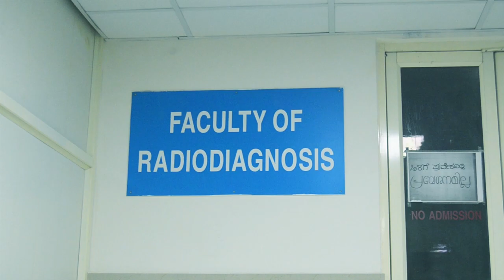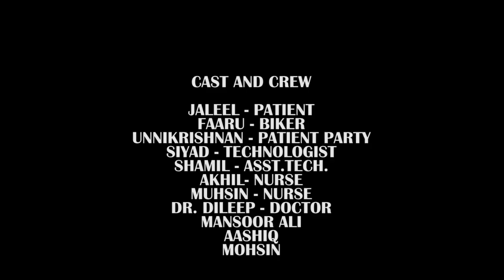FERROUS |radiology awarness short film| Medical imaging technology students|NITTE university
MRI scanning machine has a high magnetic field around it...so the iron metals can easily attracted towards it...in MRI we use lead strechers which are MR compactible . Here in this movie the iron strecher is accidently used by patient parties

Film by:
    MOOSAROSHAN